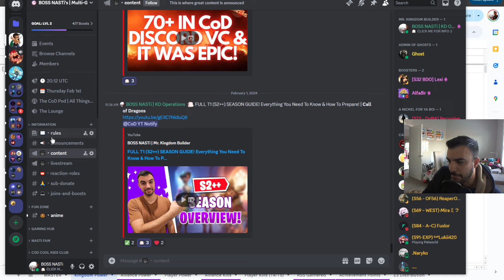The Top 25 Kingdoms In The Game! [February 2024] | Rise of Kingdoms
Welcome back RoK Fam :). Today's video for Call of Dragons shows & talks about the current strongest kingdoms in the game as of february 2024!

*TAGS*